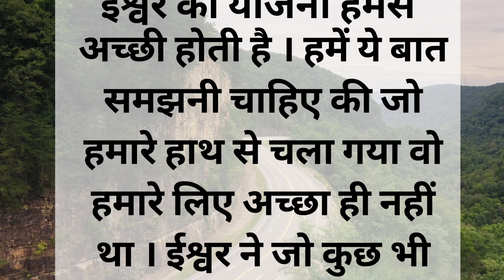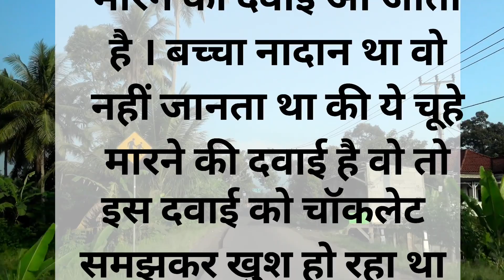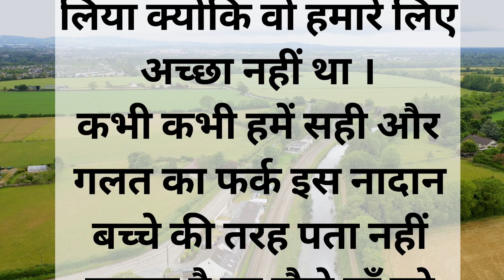Motivational story#shortstory suvichar hindistories plzz🙏🙏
emotional story..hindi story..hindi kahaniyan..bed time story..shikshaparad kahani..short story..short moral hindi stories.. inspirational story.. prernadayak kahani.. moral stories in hindi..short story in hindi..

शिक्षाप्रद कहानियां
प्रेरणादायक कहानियां
लिखित कहानियां
बोलने वाली कहानी
पढ़ने वाली कहानियां

ऐतिहासिक कहानियां
मोटिवेशनल कहानियां
इमोशनल कहानियां
हिंदी कहानियां
पारिवारिक कहानियां
कहानियां
कहानी

#motivational story
support कीजिए मुझे plzz 🙏🙏..